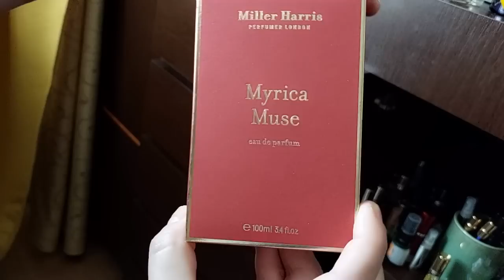знакомлюсь в гостях с парфюмерной коллекцией подруги